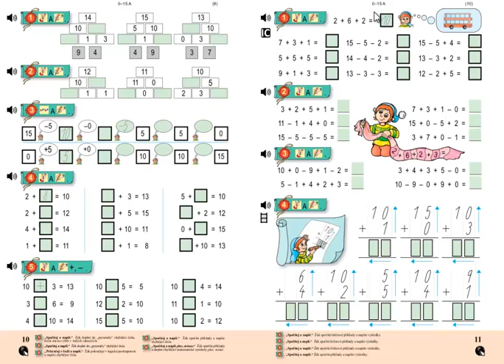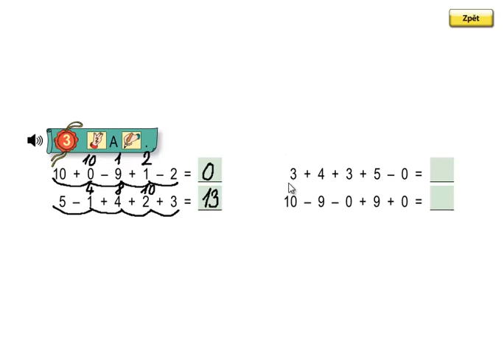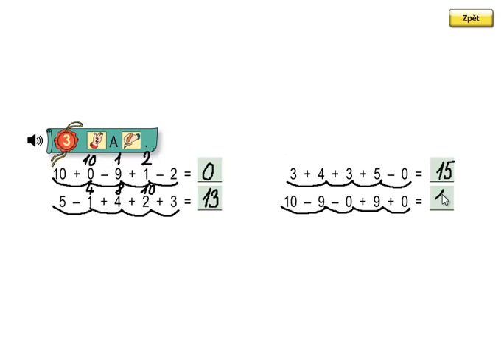Matýskova matematika 3.díl, strana 11, cvičení 3